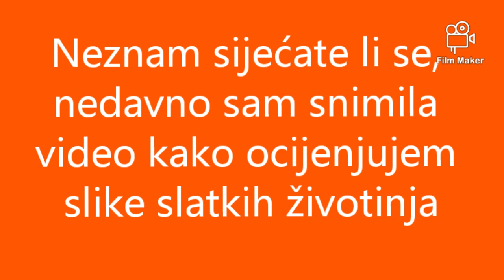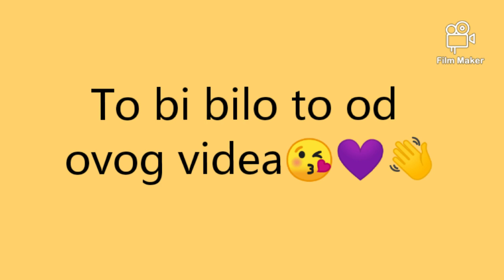OCJENJUJEM SLIKE ZALASKA SUNCA+pitanje za vas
Pozdrav ekipa!
Evo 2.dio ocjenjivanja slika, ovaj put sam dodala jedan izazov(pitanje) za vas... 💜

Link od prvog videa ocjenjivanja

1️⃣Lajkaj
2️⃣Pretplati se
3️⃣Dijali me
4️⃣Komentiraj
Novi video utorkom, četvrtkom i subotom između 10 i 12h